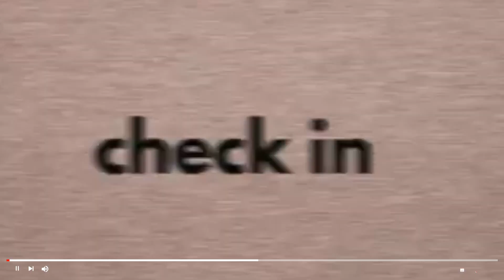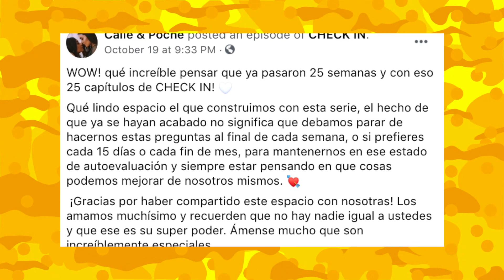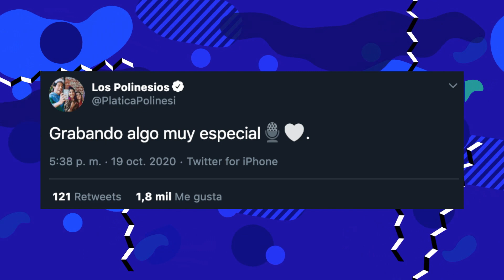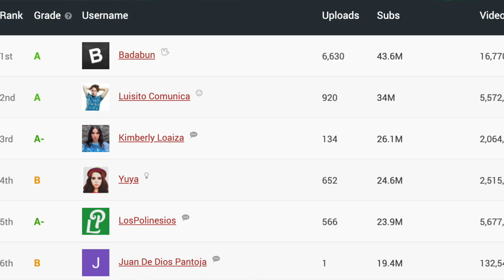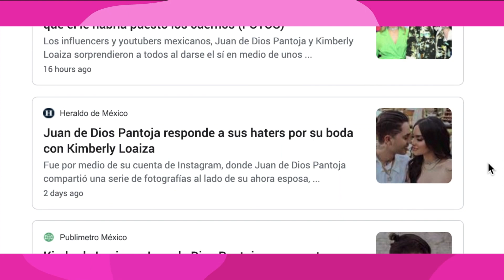LÍNEA DE ROPA DE KIMBERLY LOAIZA, LOS POLINESIOS PREPARAN SORPRESA, KENIA OS DA UN ADELANTO